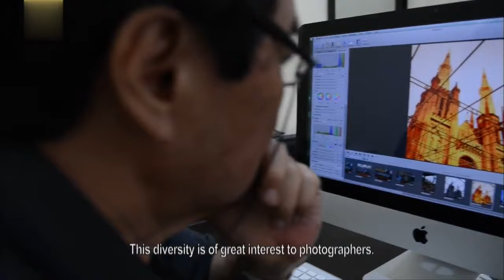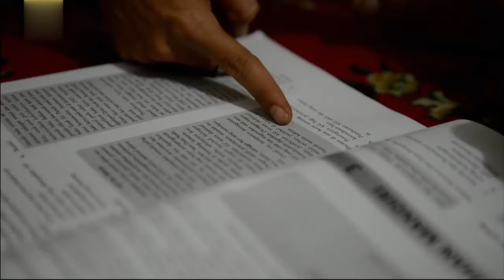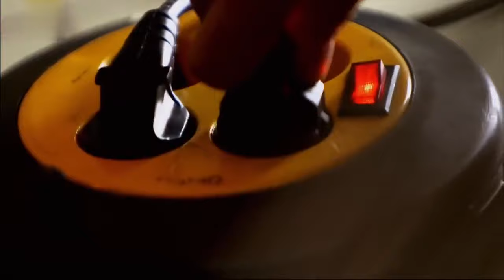How did the "never stopping city" become the largest in Southeast Asia? | China Documentary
Jakarta, known as the coconut city, is located on the northwest coast of Java Island. The largest city in Southeast Asia is an international metropolis and world famous seaport .The Dutch established a colony here in the 16th century, and Indonesia didn't gain independence until 1949.